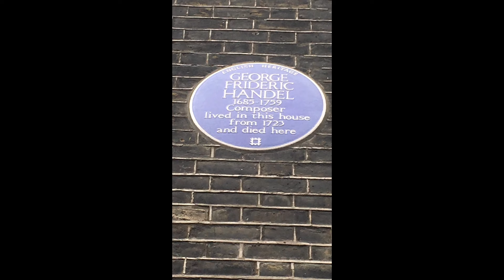Handel Violin Sonata in D major HWV371 (Allegro)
The Brook Street Band (Rachel Harris, violin), Tatty Theo (cello) and Carolyn Gibley (harpsichord) perform the second movement Allegro from Handel's final violin sonata, the great HWV371 in D major. This recording was made at Oxnead Hall, Norfolk.